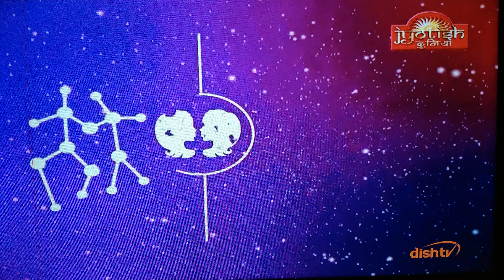Gemini Mithun Rashifal prediction astrology horescope jyotish kundli latest future forecast today go